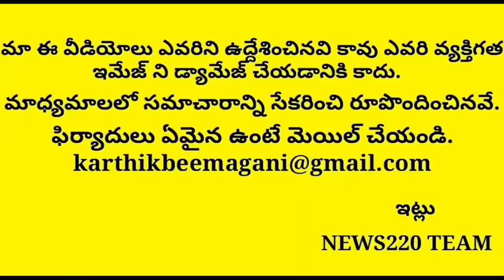టిడిపికి గుండేపగ్గిలే న్యూస్ సిద్దం చేస్తున్న జగన్ చూస్తే షాకే..? Ap News Viral | Ycp Vs Bjp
టిడిపికి గుండేపగ్గిలే న్యూస్ సిద్దం చేస్తున్న  జగన్ చూస్తే షాకే..? Ap News Viral | Ycp Vs BjpHai everyone welcome to Our Youtube channel News220..here ou will find the best analysis of AP POLITICS And Jagan updates..so our intension is to provide the best genuine analysis over the party members and thier strenghts,so we want you people watch,LIKE News220cOMMENTS SO That It Boost us very much and we can give the best out of many channel